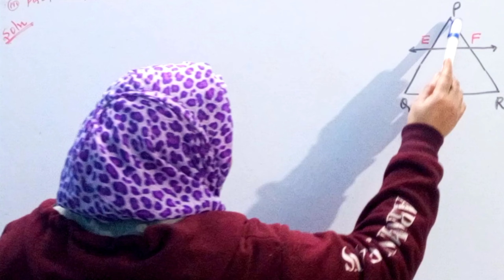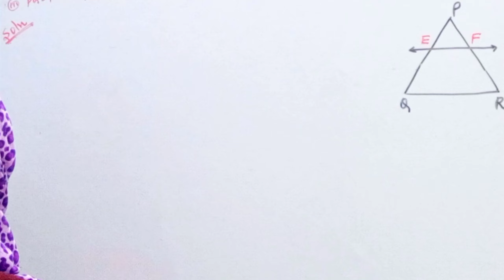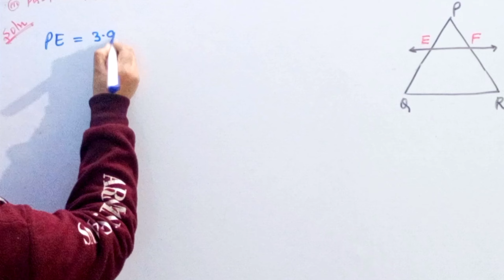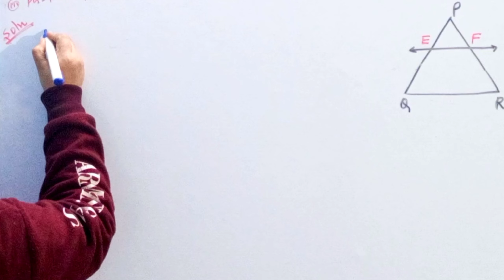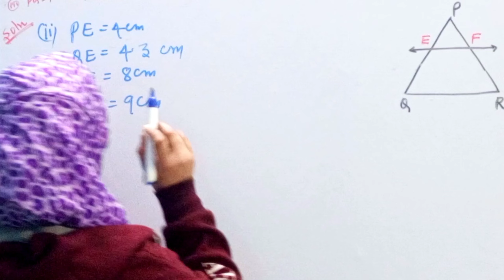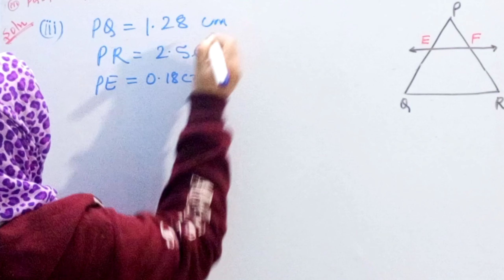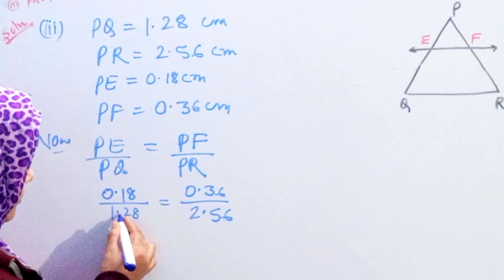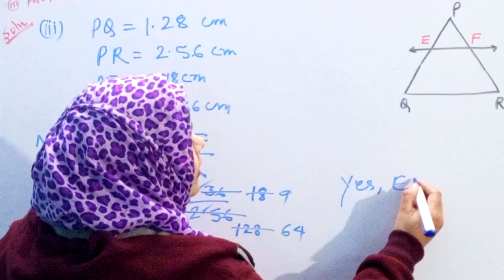NCERT MATHS CLASS 10 | TRIANGLES | Ex-6.2 | Q2 | By : Nushrat Ma'am